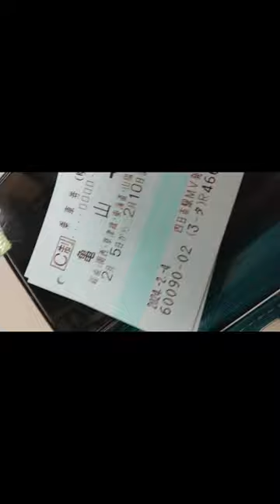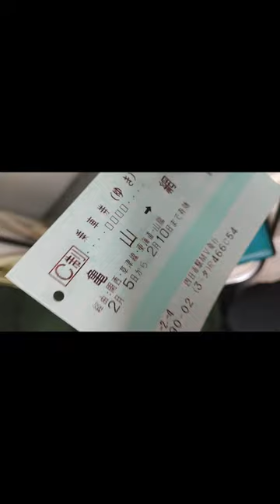SB056 ep2 今回往復きっぷを購入した理由の補足＠三重県亀山市・JR亀山駅【柘植発網干行き普通列車の旅】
当動画関連サイト・チャンネルはこちら↓
〒519-0155 三重県亀山市御幸町
JR関西本線
亀山駅